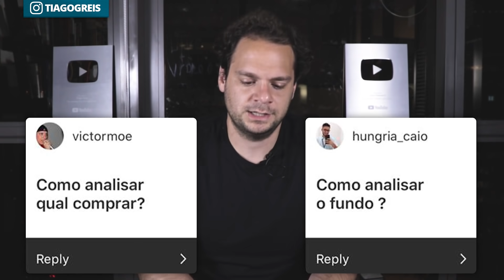FIIs servem como RESERVA de OPORTUNIDADE? Dá pra fazer aluguel de Fundos Imobiliários?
Mais um episódio do meu quadro de Perguntas e Respostas sobre Investimentos. Todos os dias eu respondo perguntas no meu instagram, @tiagogreis e hoje eu vou responder algumas no meu canal do Youtube.

1 - Quero entrar nesse mundo, Por onde começar?
2 - O que você acha de FII’s de Shopping?
3-  Onde vejo a Data com
4 - Serve como caixa para comprar oportunidade em ações?
6 - Vale a pena investir? Porque?
7 - Aluguel de FII’s que B3 vai lançar. O que acha?
8 - Como analisar qual comprar?
9 - Como analisar o Fundo?